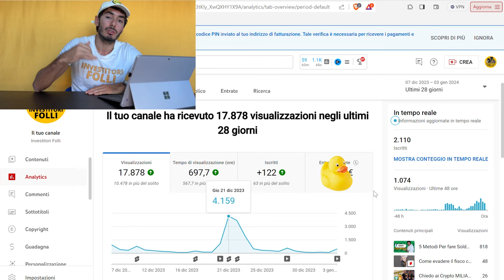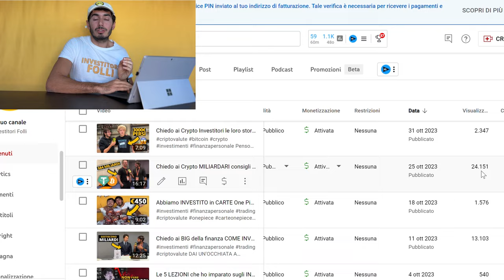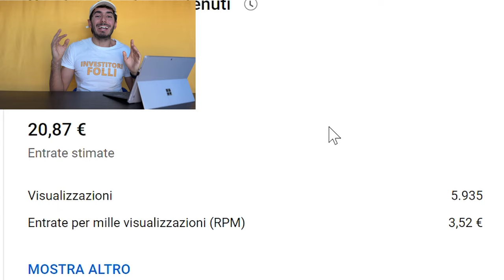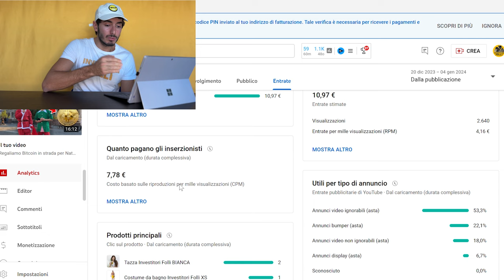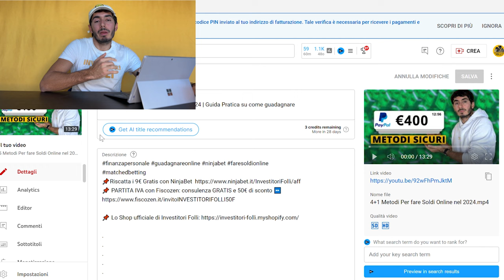Quanto ho GUADAGNATO su YouTube nel mio primo mese di monetizzazione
Quanto si guadagna su YouTube? Alcuni non guadagnano nulla, altri guadagnano tanto, questo è quanto ho guadagnato io da YouTube

00:00 Introduzione
00:42 Come si guadagna con YouTube
01:42 Come ottenere la monetizzazione di YouTube
02:38 Perché YouTube ci paga?
03:25 Cosa sono CPM ed RPM
04:15 Nicchie YouTube
04:38 Quanto ho guadagnato con YouTube nel mio primo mese
06:39 Obiettivi 2024